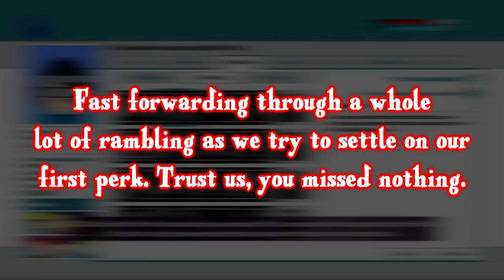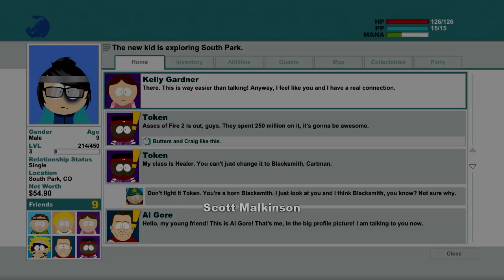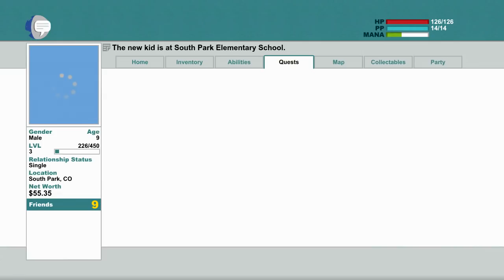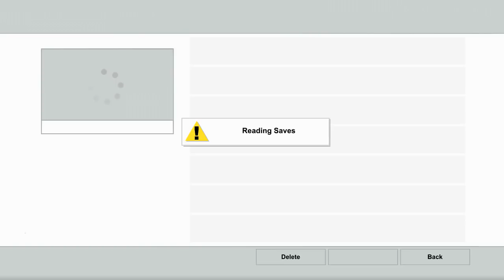Double Shadow Plays South Park: The Stick of Truth #4- An Elementary Level of Jailbreak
Brother and Sister Shadow embark out to South Park Elementary to rescue Kupa Keep's thief. Unfortunately, it turns out getting to detention is far trickier than actually getting INTO it.

Apologies for the haphazard editing and no outro this time. This was the last of our backlog for Stick of Truth recordings, so we'll be attempting to record more soon.